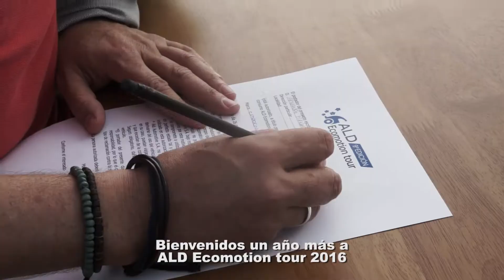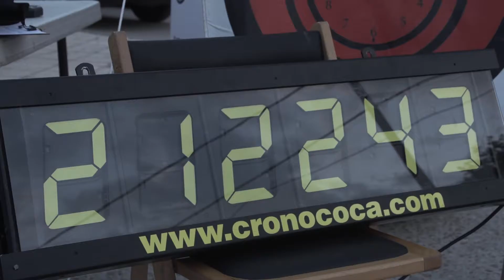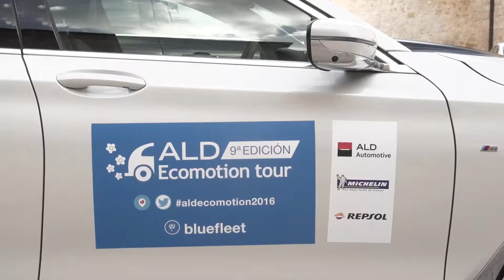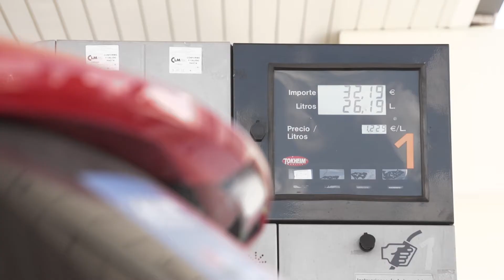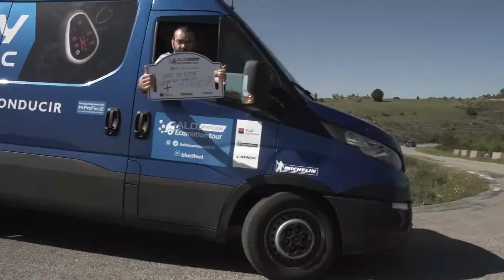ALD Ecomotion Tour 2016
ALD Automotive presenta su novena edición del ALD Ecomotion Tour con el que pretende demostrar cómo el estilo de conducción influye en el consumo de combustible.